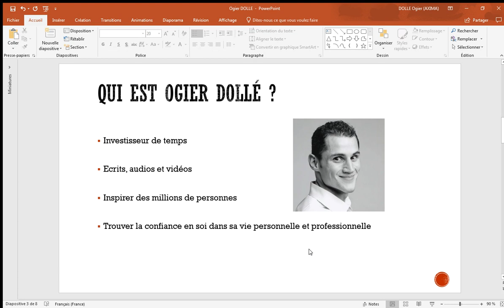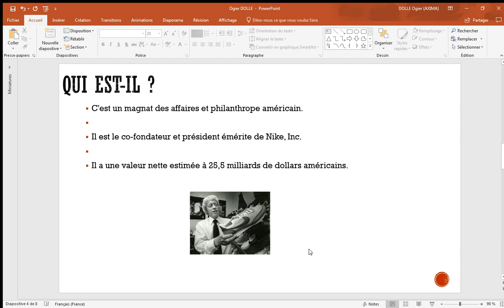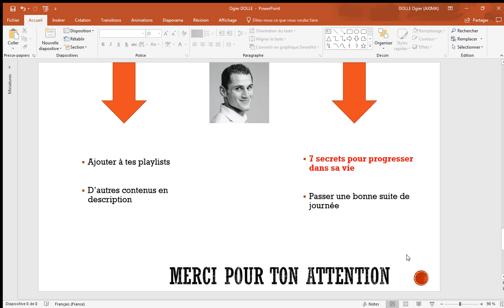PHIL KNIGHT - Ses 10 règles d'Or en français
Clique-ici pour découvrir les 10 règles d'Or selon Phil Knight en français.
Découvre son autobiographie "L'art de la victoire de NIKE"

C'est un magnat des affaires et philanthrope américain.

Il est le co-fondateur et président émérite de Nike, Inc.

Il a une valeur nette estimée à 25,5 milliards de dollars américains.

1. avoir une idée folle
2. Obtenez les bonnes personnes
3. Construire d'excellents produits
4. Avoir une raison de réussir
5. Persévérer
6. Définissez vos valeurs
7. Obtenir de l'aide
8. défendre quelque chose
9. concurrence
10. Connaissez votre mission